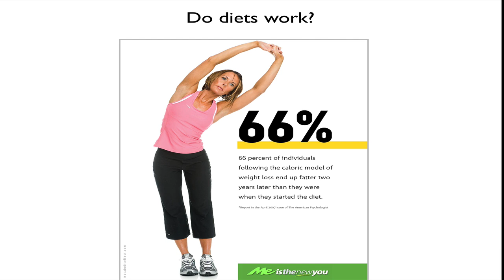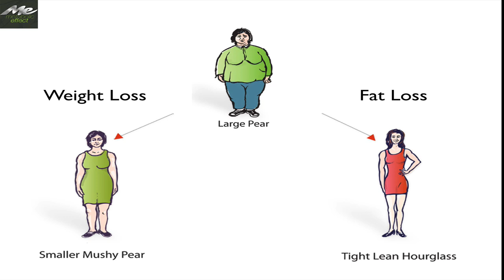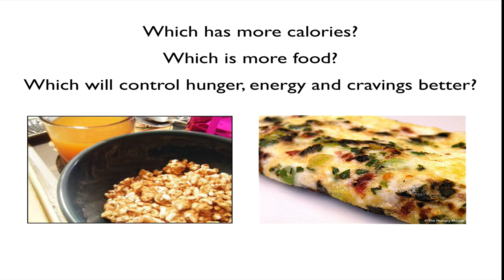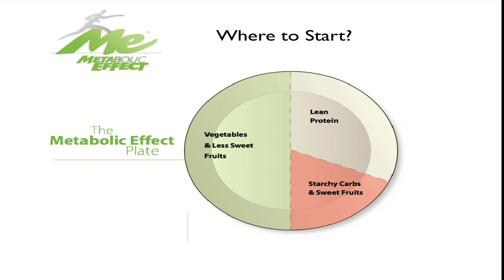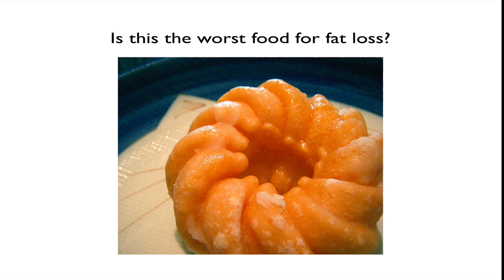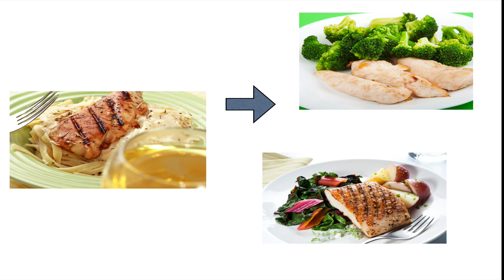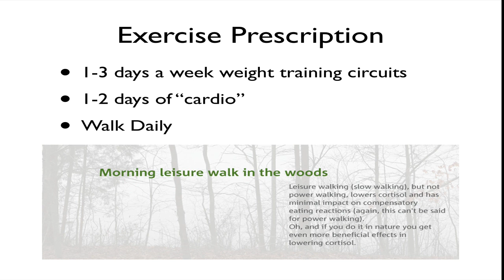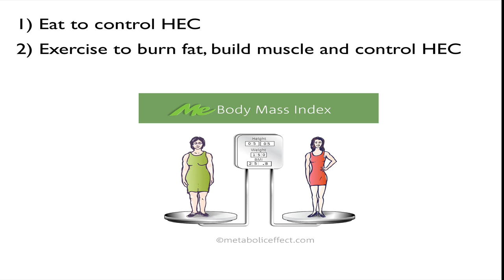Dr. Jade Teta's Health Show Presentation - Escaping the Diet Trap (4/13/13)